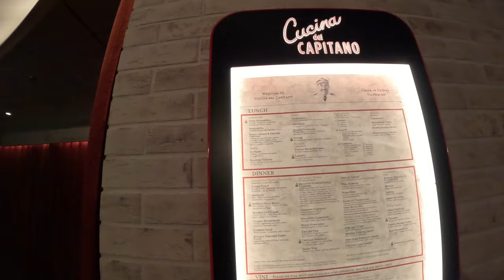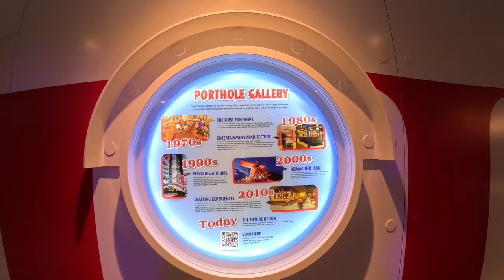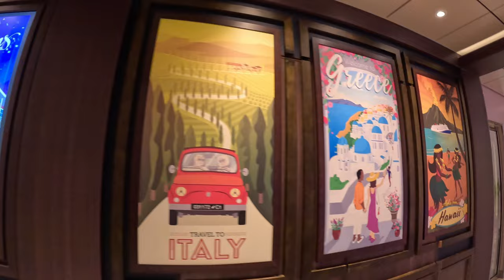Carnival Celebration Day-7 | Teppanyaki! | Cucina's | Series Bloopers! | Carnival's new Flagship!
Join Andrea & Andy for Day 6 aboard the beautiful, new Carnival Celebration - Carnival's new flagship! Day 7 was a Sea Day and our last day aboard Carnival's new flagship!  We checked out Bonsai Teppanyaki for lunch (so so good!) and Cucina del Capitano for our last dinner aboard! We also had a Diamond and Platinum party for the first time, which was so fun! Check out our last day, and disembark day / travel home and our series bloopers!

Carnival Celebration 2022 Cruise Vlog Contents:
00:00 Series Highlights
00:28 Last Morning aboard Celebration | Breakfast
01:09 Bonsai Teppanyaki for Lunch!
06:52 Diamond and Platinum Reunion Party
08:36 Back to Cabin | Flags From Around The World
11:00 Latitude's Bar
11:42 Cucina del Capitano for Dinner
13:22 Latitude's Bar: Regie!
14:48 Golden Jubilee | Carnival Ships through the Decades
16:10 Back to Latitude's Bar
16:42 Andrea's End of Night Recap
17:47 Disembark | Travel Home
20:40 Series Bloopers!
33:23 Series Outro

ES_The Balearic Dreamer 1 - Niclas Gustavsson.wav
ES_Make It Rain - Daxten.wav
ES_Jumping Jack - Xack.wav
ES_Loco Loca - Digital Camel.wav
ES_Flying Colors (Instrumental Version) - Daxten.wav
ES_More To Life - Hallman.wav
ES_Somewhere New (Daxten Remix) (Instrumental Version) - Conditional.wav
ES_Broken Trust - Hallman.wav

Thank you to all who watched the entire series!! :-)